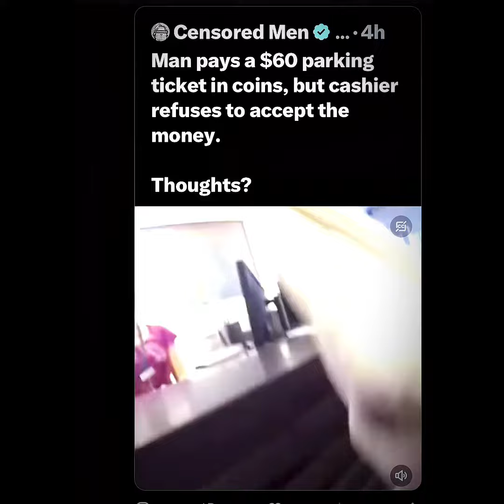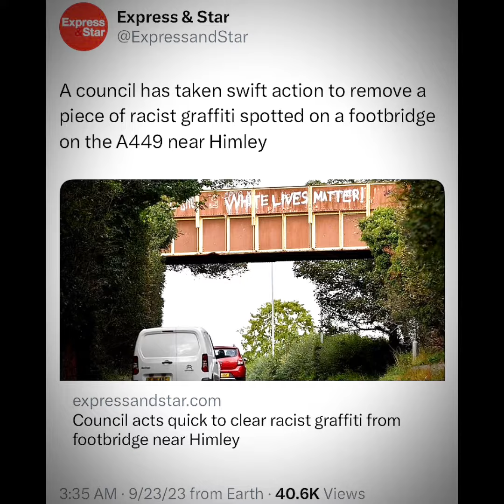Diversity is a one way street